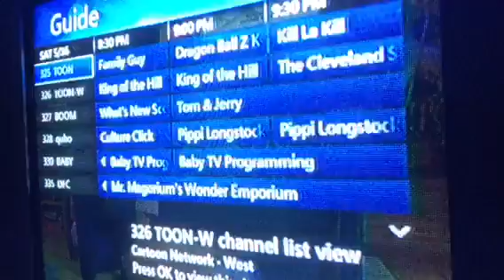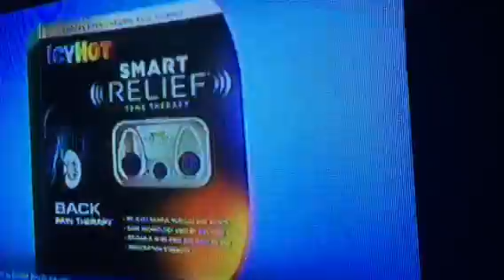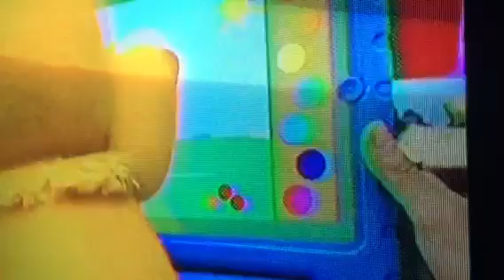PBS Kids Sprout Commercials May 2015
Taken on Att U-verse in San Ramon, CA On May 16th, 2015.